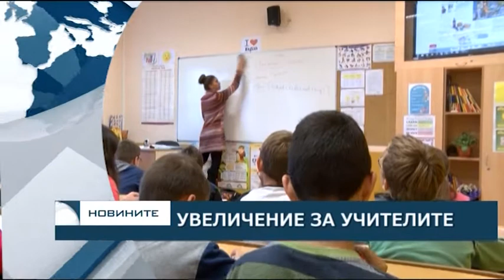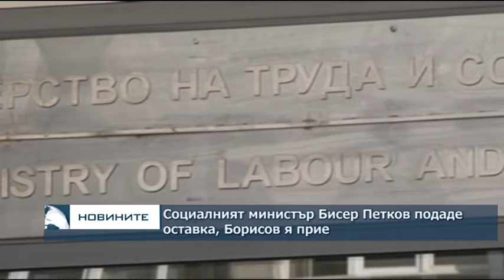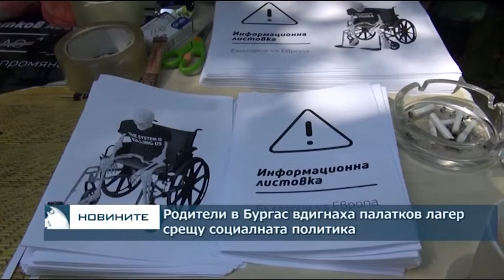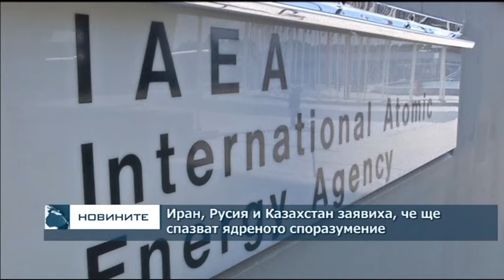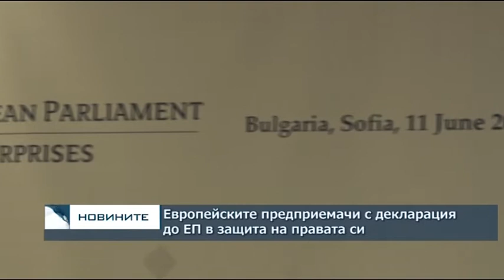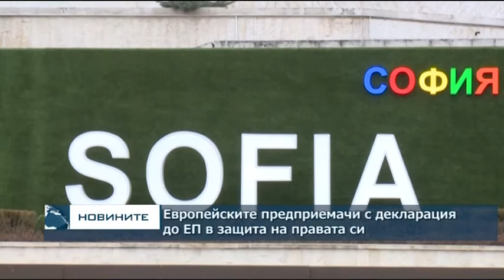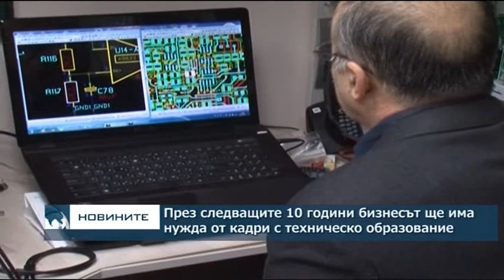Късна емисия новини - 21.00ч. 11.06.2018